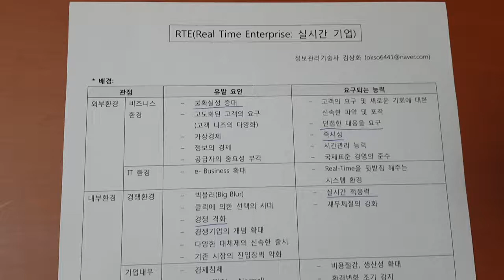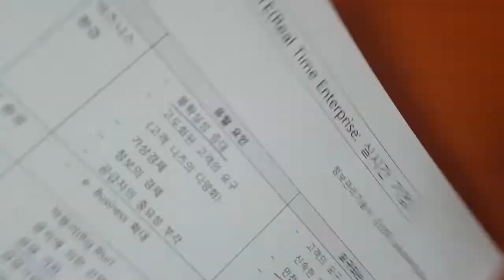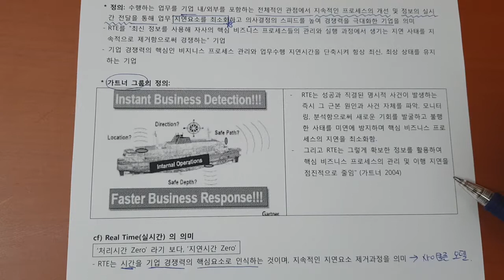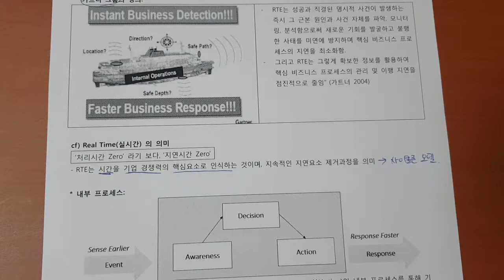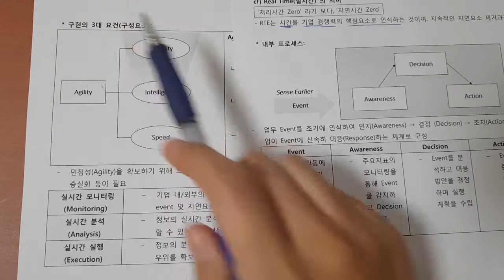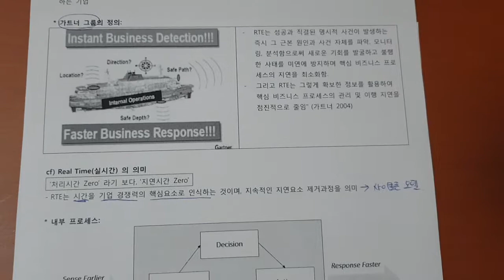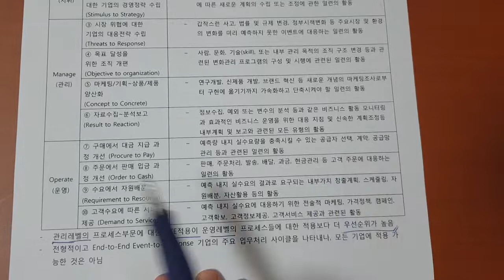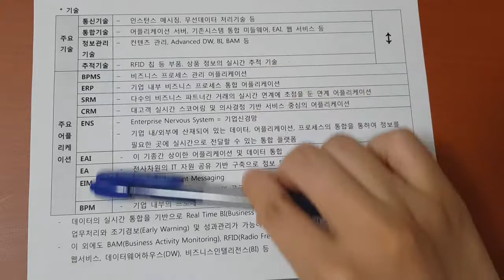기술사 경영 RTE